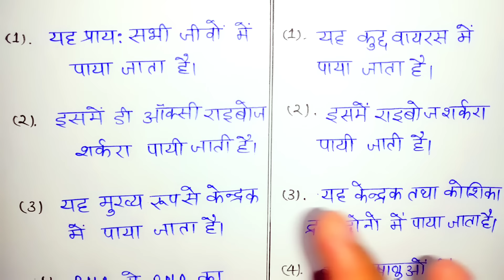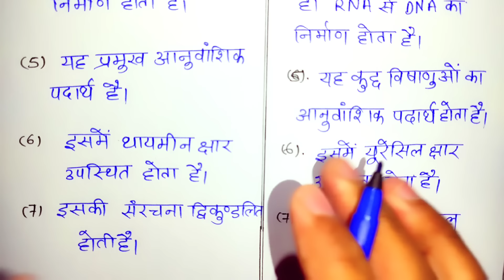DNA और RNA मे अंतर | Differences between DNA and RNA | dna aur rna mein antar // 12th Biology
dna aur rna me antar
difference between dna and rna
dna aur rna me antar in hindi
dna aur rna
dna or rna me antar
dna aur rna me kya antar hai
dna
rna
dna aur rna me antar batao
dna and rna
DNA kya hai?
RNA kya hai?
DNA aur RNA me 5 antar
DNA and RNA difference in hindi
DNA aur RNA ka full form
full form of DNA and RNA
DNA aur RNA ka full name
difference between rna and dna virus
differences between rna and dna
major differences between dna and rna
major similarities between dna and rna
difference between dna and and rna
differences between dna and rna
difference between rna and dna
3 major difference between dna and rna
3 basic difference between dna and rna
what is difference between dna and rna
15 differences between dna and rna
difference between dna and rna in hindi

डीएनए और आरएनए में अंतर
डीएनए और आरएनए में अंतर लिखिए|
डीएनए और आरएनए में क्या अंतर है?
डीएनए और आरएनए में कोई चार अंतर लिखिए|
डीएनए और आरएनए में कोई पांच अंतर लिखिए|
डीएनए और आरएनए में तीन अंतर लिखिए|
डीएनए कहां पाया जाता है?
आर एन ए  कहां पाया जाता है?
आरएनए क्या है in Hindi?
डीएनए और आरएनए में प्रमुख अंतर

10th biology vvi question 2024
10th biology vvi question 2024
12th biology vvi question 2024
12th biology vvi question 2024
12th biology important question
common difference between dna and rnai
what is the common difference between dna and rna?
what is rna?
DNA aur RNA mein antar class 12
dna aur rna mein antar class 10

dna
dna aur rna me antar spast kijiye
dna aur rna me pramukh antar
dna aur rna mein antar
rna
dna rna mein antar